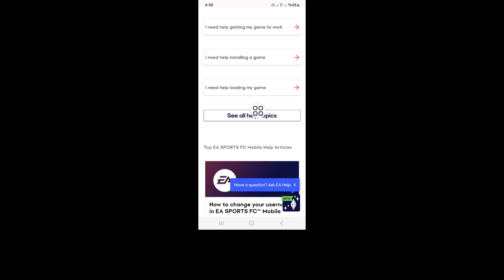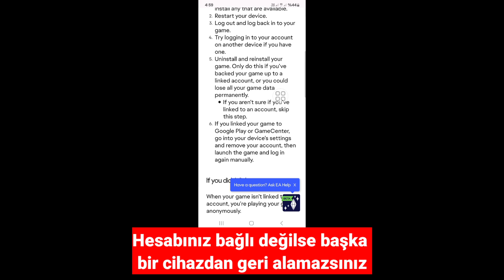FC Mobile'da Eski Misafir Hesabınızı Nasıl Geri Alırsınız | Kayıp Kimliğinizi Kurtarın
Real Solutions

Bu Videoda Size [ FC Mobile'da Eski Misafir Hesabınızı Nasıl Geri Alırsınız | Kayıp Kimliğinizi Kurtarın ]'ı Göstereceğim.  Bu videoyu dikkatlice izleyin ve atlamayın. Bu videoyu atlarsanız çok iyi anlamayacaksınız. Herhangi bir sorun yaşarsanız bana sorabilir ve aşağıya yorum yazabilirsiniz. Sorununuzu çözmeye çalışacağım. Teşekkürler.✅